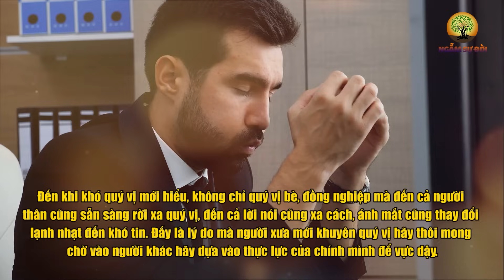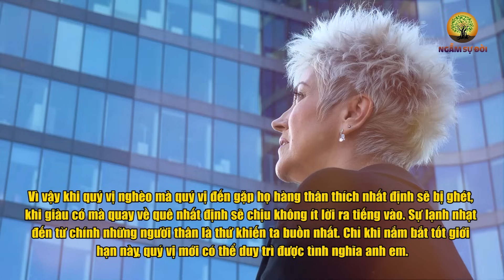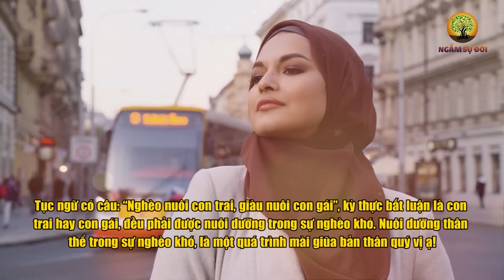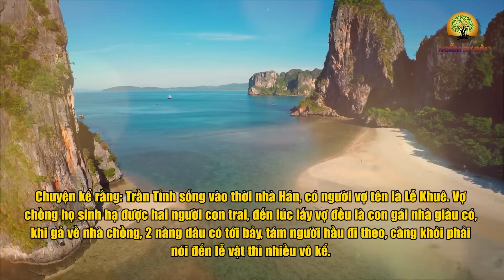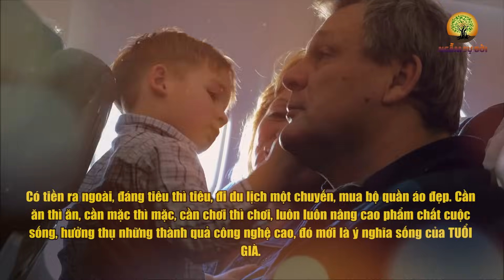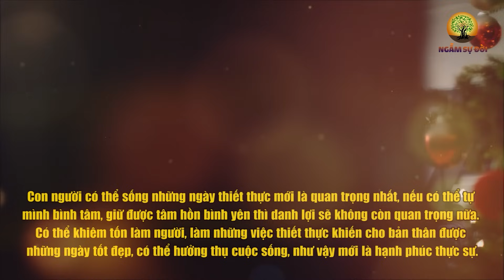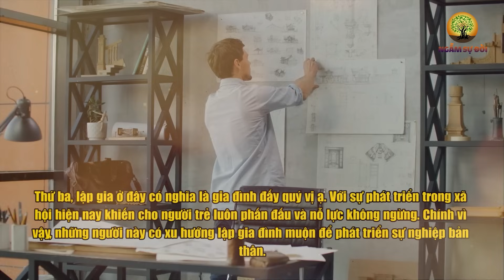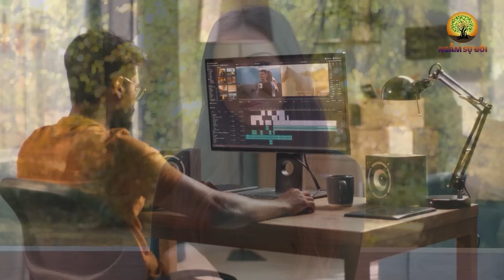Người KHÔN NGOAN: Nghèo đừng TÌM NGƯỜI THÂN, giàu không VỀ QUÊ CŨ | Ngẫm Sự Đời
- Biên tập nội dung: Lê Vy
- Dựng video: Phương Thảo
- Giọng Đọc: Nguyễn Thu